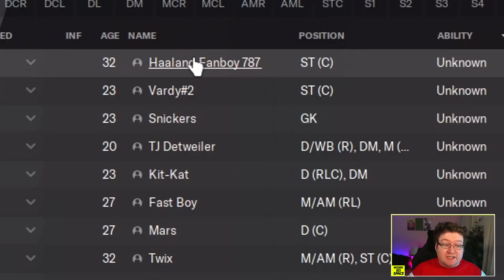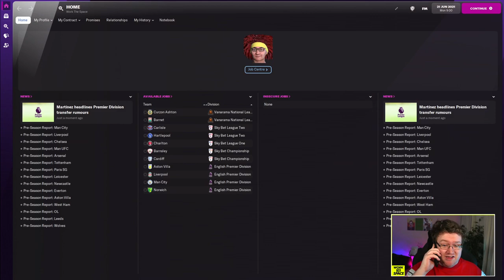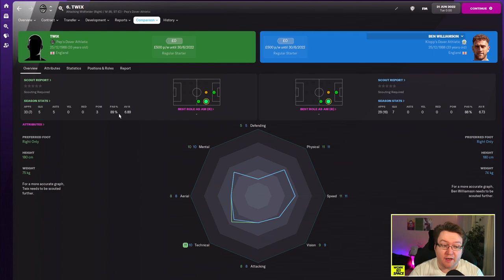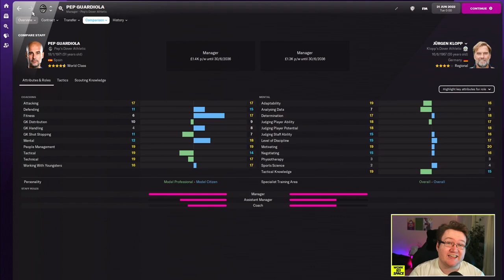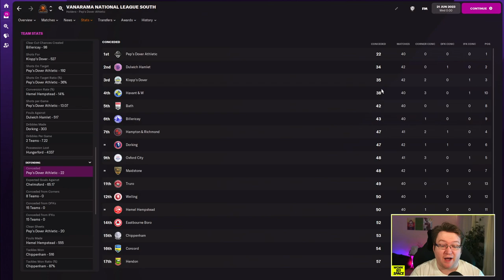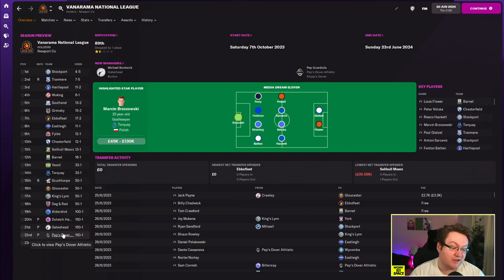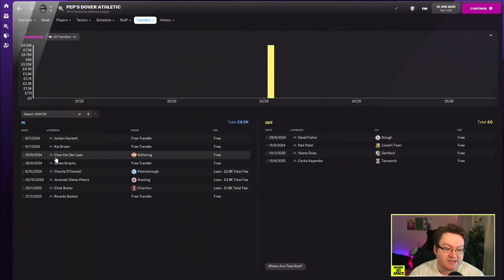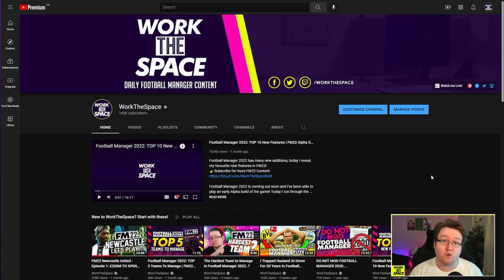Klopp vs Guardiola At Identical Non-league clubs In Football Manager 2022... | FM22 Simulates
In this Football Manager 2022 experiment, we move Jurgen Klopp and Pep Guardiola to identical cloned non-league clubs from Man City and Liverpool. They're trapped for 15 years using FM22 and holidaying forward. Will their styles of football work with non-league players? Can either of them get to the Football League? Let's find out!